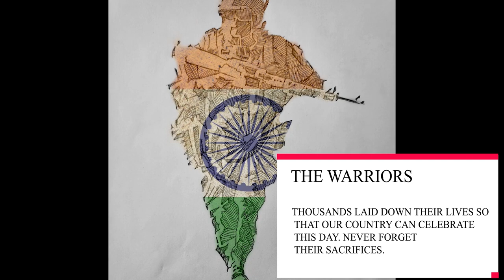INDEPENDENCE DAY DRAWING WITH BALL PEN | HAPPY INDEPENDENCE DAY🔥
HAPPY 74TH INDEPENDENCE.

THOUSANDS LAID DOWN THEIR LIVES SO THAT OUR COUNTRY CAN CELEBRATE
THIS DAY. NEVER FORGET THEIR SACRIFICES.

DO SHARE IF YOU LIKE IT.

Presenting You: The Patriotic Mashup(2019)

By: Dj ABHI B | NA

VIDEO : NAMAN KUMAR

Original Credits:-

Song:India Waale

Artist:KK,Vishal Dadlani,Neeti Mohan,Shankar Mahadev

Film:Happy New Year

Song:Manzar Hai Ye Nayaa

Artist:Shashwat Sachdev

Film:-URI

*The original Copyright is (are) solely owned by the companies/original-Artist(s)/Record-label(s).

Follow the tips given and KEEP PRACTICING!🖌

※ MILESTONES ※
1 MILLION SUBS- PENDING
10 MILLION SUBS- PENDING

𝐇𝐞𝐥𝐥𝐨 𝐀𝐫𝐭𝐢𝐬𝐭𝐬, 𝐈 𝐫𝐞𝐬𝐩𝐞𝐜𝐭 𝐭𝐡𝐞 𝐞𝐟𝐟𝐨𝐫𝐭𝐬 𝐲𝐨𝐮 𝐩𝐮𝐭 𝐢𝐧𝐭𝐨 𝐲𝐨𝐮𝐫 𝐀𝐫𝐭𝐰𝐨𝐫𝐤. 𝐈 𝐚𝐜𝐜𝐥𝐚𝐢𝐦 𝐭𝐡𝐞 𝐭𝐢𝐦𝐞 𝐲𝐨𝐮 𝐬𝐩𝐞𝐧𝐝 𝐭𝐨 𝐟𝐢𝐧𝐝 𝐨𝐮𝐭 𝐭𝐡𝐞 𝐛𝐞𝐬𝐭 𝐩𝐫𝐨𝐝𝐮𝐜𝐭𝐬 𝐰𝐡𝐢𝐜𝐡 𝐰𝐢𝐥𝐥 𝐛𝐫𝐢𝐧𝐠 𝐪𝐮𝐚𝐥𝐢𝐭𝐲 𝐭𝐨 𝐲𝐨𝐮𝐫 𝐀𝐫𝐭. 𝐓𝐨 𝐦𝐚𝐤𝐞 𝐢𝐭 𝐪𝐮𝐢𝐭𝐞 𝐞𝐚𝐬𝐢𝐞𝐫, 𝐈'𝐯𝐞 𝐠𝐚𝐭𝐡𝐞𝐫𝐞𝐝 𝐭𝐡𝐞𝐦 𝐢𝐧 𝐨𝐧𝐞 𝐩𝐥𝐚𝐜𝐞.

*I've got the Best Art supplies for the best people out there.* Newly, it contains more items that are used for sketching, painting & calligraphy purposes.🎨

*You can buy any of your personal stuff through this.* You just have to visit Amazon through the products listed.

*Just trying to minimize the energy you spend on searching for various Art Supplies.*⏳
Grab the decent products now. I've amassed all the Best Rated products which I personally use. Get it right here.🔺

Gears I use:

Canon EOS 1300D

Lighting Options:
KODAK R2 18" Ring Light for Camera
DIGITEK 18" Professional big LED Ring Light

 Audio Options:
BOYA BY-MM1 Video Microphone Youtube Vlogging
Boya BYM1 Omnidirectional Lavalier Condenser Microphone with 20ft Audio Cable (Black)

Other Equipments:
Green screen
Flexible Gorillapod Tripod with Mobile Attachment
Sony Digital Vlog Camera ZV 1

ART EQUIPMENTS:
My SketchBook

Sketching Pencils

Faber-Castell Pencil Set

Sakura Gelly Roll Gel Pens - Bright White

DOMS Oil Pastels 50 Shades

Derwent Battery Operated Eraser with 8 Replacement Erasers

Kylie Eye Shadow Blending Brush

Faber-Castell Connector Pen Set - Pack of 25 (Assorted)

Tedemel Fabric Marker Pen Pack Of 12 Cute Colors

Bianyo Dual Tip Art Marker Pen Set- Fine and Chisel Nibs, 24 Colors Artist Permanent Coloring Highlighters

Nature Arts and Colours Premium Qualtiy Camlin Charcoal Pencil Paper Stump with Charcoal Powder Bottle - Set of 3

Brustro Artists' Compressed Charcoal Powder 100g

Faber-Castell 48 Triangular Colour Pencils